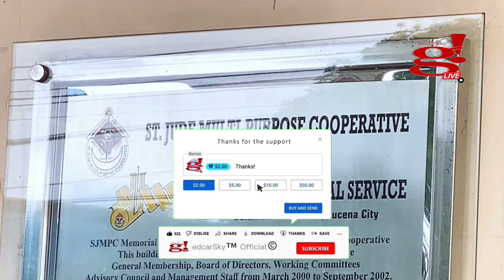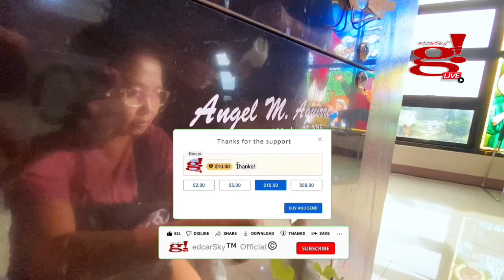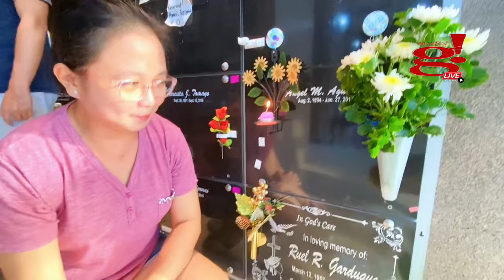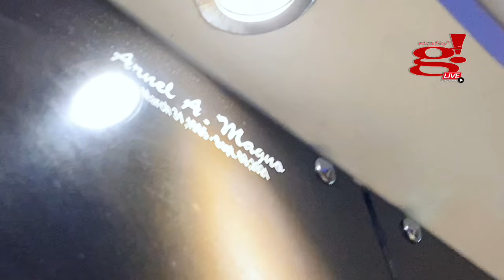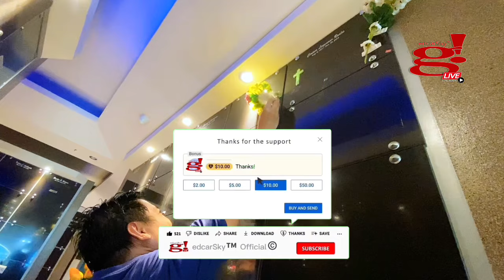Remembering Papsi Angel in heaven St. Jude Memorial Columbarium Lucena